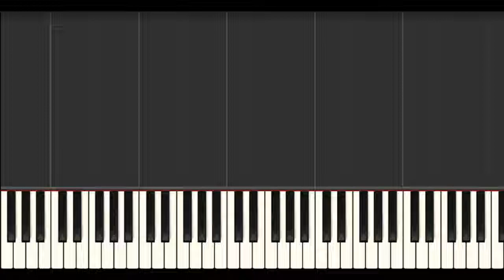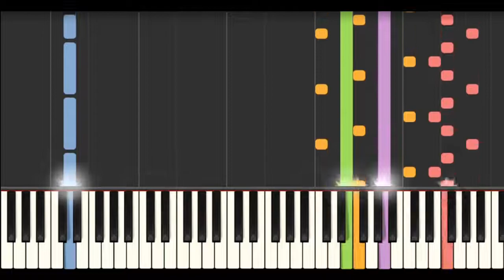Chrono Trigger - A Strange Happening (Piano ver.)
クロノトリガー - 不思議な出来事（ピアノヴァージョン）

Composer（作曲家）：Yasunori Mitsuda（光田康典）